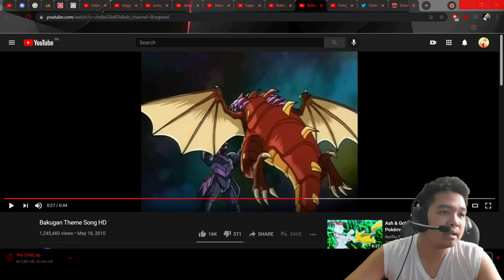I WAS LEFT 4 DEAD! | BACK 4 BLOOD Beta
Pretty fun but this really is just Left 4 Dead with some new mechanics really...